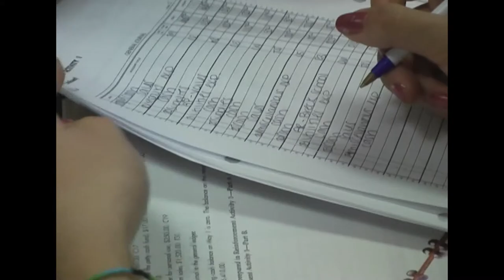Granbury ISD Career and Technical Education - Business